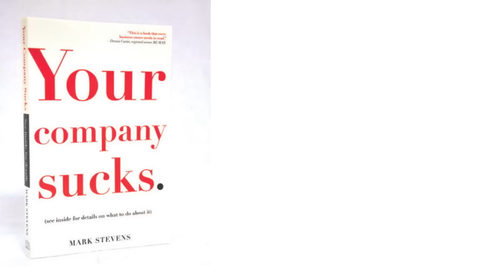Why Companies Fail in 60 Seconds with Mark Stevens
Find out the 4 Reasons Why Companies Suck in under 60 seconds from Marketing Genius and Best-Selling Author of Your Marketing Sucks, Mark Stevens. Pick up Mark's newest book, Your Company Sucks, available now!